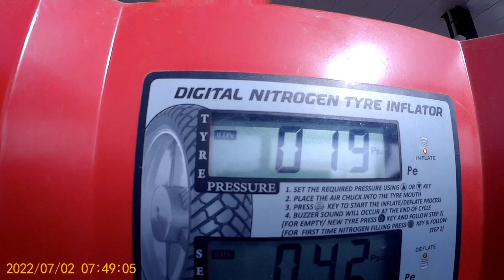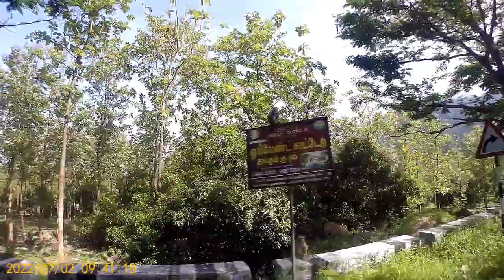Kolli Hills vlogs @vedivlogstamil kollihills bikeride tamil #2022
Kolli Hills is one of the beautiful places, situated in Namakkal District of the state of Tamil Nadu. This beautiful location is referred to as the Kolli Malai, and it means the ‘Mountains of Death.' The hills are over almost 1000 to 1300 meters in height that cover more than 280 sq. Km. You will get nearly 70 hairpin bends, which take the tourists to the top of the hill. Furthermore, the hills are actually the part of discontinuous Eastern Ghats.
The early Hindu literature talks about the actual existence of the Kolli Pavai ghost on the top of these hills and in this way, they have earned the ultimate destination this name. This image or spirit used to tempt the wayfarers and kill them. So, if you are a travel buff, you would surely love to roam around the entire place to explore the beauty of nature as well.
Places to Visit in Kolli Hills

Arapaleeswarar Temple
Along with a rich historical and cultural significance, which dates back to as long as the 1st century CE, the Arapaleeswarar Temple was built by the Valvil Ori. The place is dedicated to Lord Shiva and an essential part of Kolli Hills sightseeing, the temple stands as the witness to the excellent Dravidian style of architecture till today.

Botanical Garden
This is situated at a distance of only 3 km from Semmedu. The Botanical is one of the paramount places to visit in Kolli Hills. It features a beautiful rose garden, eco-friendly cottages, and a majestic viewpoint and also a Children's Park. This is an absolute must visit.

Tampcol Medicinal Farm
The place is much famed for being the home to the medicinal plants in abundance. This is a beautiful place to roam around as well. If you are a travel buff, you will surely love to wander around the area for sure.
Best Time to Visit Kolli Hills

This is a beautiful place where you can visit the entire year. But avoiding monsoon, you can easily visit this place anytime you want. Winter months are moderately cold, and that is why you will not be able to enjoy the beautiful season at that time too. The ideal time to visit Kolli Hills is from the months of March to June. You will be a witness to some beautiful foggy scenes over there.

To make your trip entirely smooth, you need to carry some essentials stuff along with.

Things to do in Kolli Hills

There are ample amount of activities that you can try such as:

Trek to Agaya Gangai Waterfalls

The notable part of the Eastern Ghats and situated in the famous Kolli Hills, the Agaya Gangai Waterfalls or the Kollimalai Falls, measures up to 300 feet, includes of about the 1000 steps descending to the base, and this is much famed amidst the trekkers. Along with the trail stretching up to the distance of only 1 km from Arapaleeswarar Temple, the trek to Agaya Gangai waterfalls is a crucial part of Kolli hills trekking in Tamil Nadu. Post monsoons during the months from November to January.

Vasalurpatty Boat House

This is situated at a distance of about 5 km from city center of Vasalurpatty, and the boathouse has been built on the artificial lake which is one of the favorite places to visit in Kolli Hills. The tranquil lake is surrounded by the vibrant green landscape of the hills that makes is it one of the most experience in Kolli Hills.

Explore The Siddhar Caves

If you are in the Kolli, you will surely love to explore lots of beautiful places and amongst all Siddhar Caves is one of the exciting places to roam around. Fit for only one or even two people to enter the caves at a time, and this has been believed that the Siddhar Caves are surrounded by medicinal herbs on all sides that are also the specialty of Kolli Hills.

You can visit the Ettukai Amman Temple situated in ValapoorEncounter surprises at Masilla fall, and Namma FallsYou can discover the numerous viewpoints like Selur viewpoint, Binnam viewpoint, Sirumalai viewpoint, and Seekuparai viewpointYou can get to the remote Bogar Caves, as well as Kayanavandhu CavesStay at one of the traditional wood houses
Interesting facts about Kolli Hills

Kolli Hills is a beautiful mountain block in a particular shape of the kidney bean. Part of the Eastern Ghats, Kolli Hills is east of Namakkal as well as Rasipuram towns in Tamil Nadu. The Kaveri River flows not very far from the southern and western edge of the mountain block. The curved side of this mountain has the good forests, which has been started from the bottom to the top of this mountain. So, considering an erosional incident is rising the way up, this might have been a headwork of the excellent river, which joined the Kaveri.
MAP
Kolli Hills